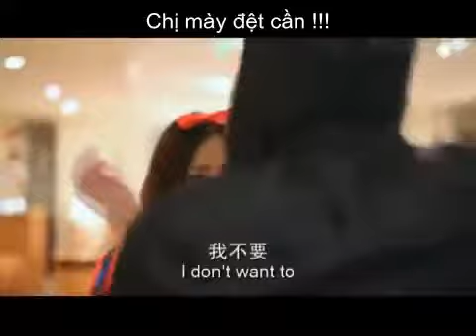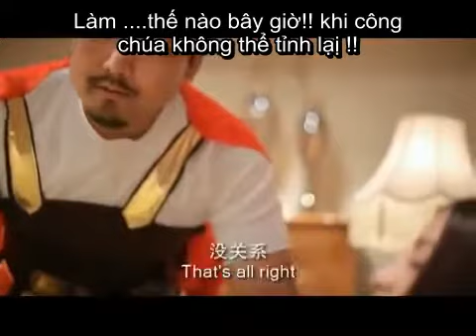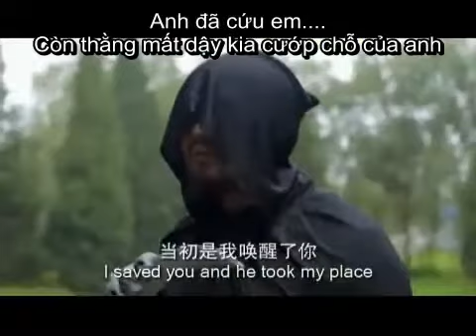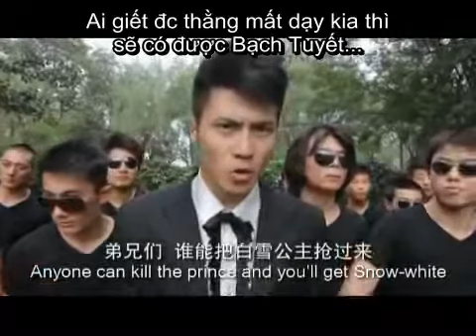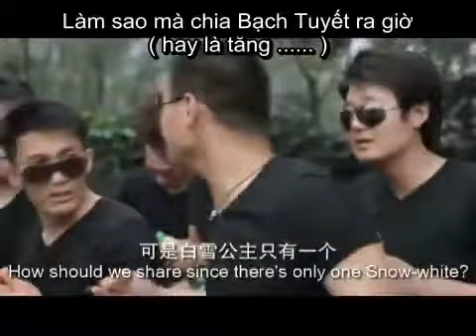7up đã cứu chồng tôi như thế nào...... - YouTube.flv